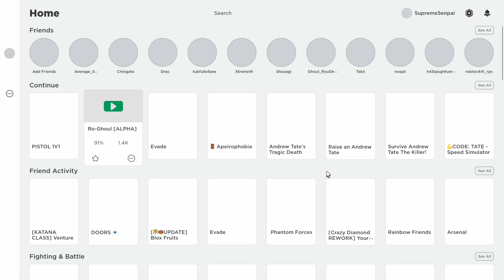Ro Ghoul | SSS Owl TROLLING 2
I'm 5upreme5enpai a ROBLOX content creator who also creates content mainly on ro ghoul as well as counter blox and other related games.

UPLOADING EVERY 1-4 DAYS